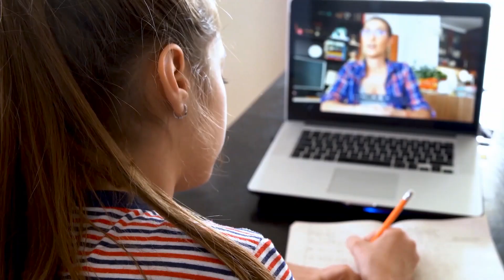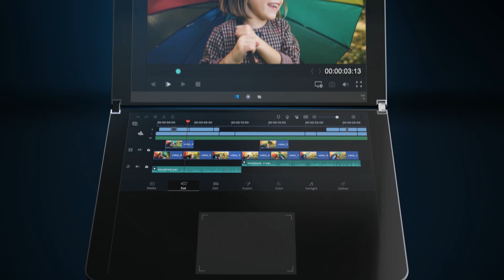Intel Core Processors with Intel Hybrid Technology (code-named “Lakefield”)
Intel® Core™ processors with Intel® Hybrid Technology, code-named “Lakefield"", leverages Intel’s Foveros 3D packaging technology and features a hybrid CPU architecture for power and performance scalability. Lakefield processors are the smallest to deliver Intel Core performance and full Windows compatibility across productivity and content creation experiences for ultra-light and innovative form factors.